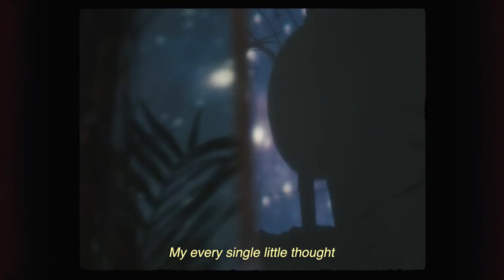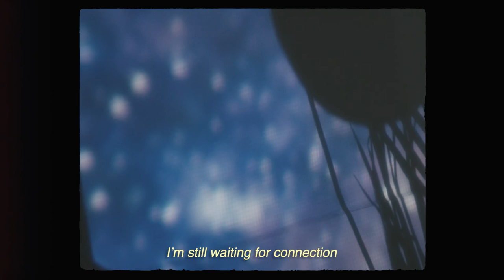Fyfe - Operator (Lyric Video)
Pre-order the new album 'Interiority' from Fyfe & Iskra Strings

Shot by Will De Ritter
Creative Direction by Girlfriend Creative

Lyrics

Have you ever told a lie
So you can have an easy life
Repenting with a little prayer
Then wondering if God is there
Is life just like the Truman show
Where God’s the voyeur I’m the show
My every single little thought
Subject to holy report
But if particles can’t be observed
And we’re living in a multiverse
And everything I want to say
Exists somewhere else anyway
Can you tell me if there’s any point
And if we really have a choice
I’m wondering if I should care
Does anybody really care

Operator
I’m still waiting for connection